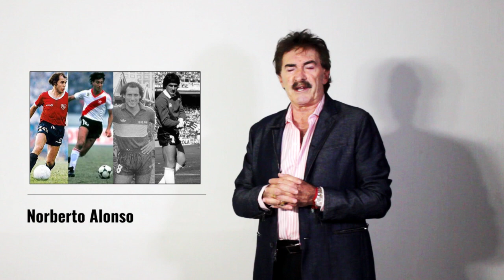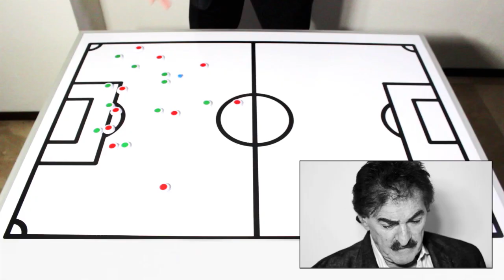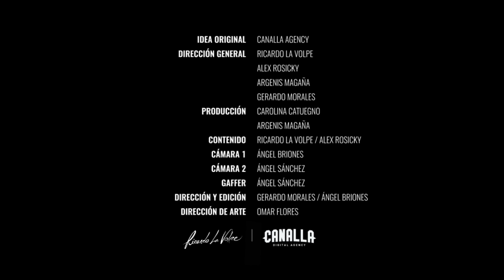Bigovlog Ep. 4 - Táctica Fija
Si quieres ver mi video anterior donde explico cómo me gusta que salgan jugando los equipos da

En esta ocasión te hablo de algo que me apasiona mucho como lo es la táctica fija. Esta disciplina nos permite jugar con la sorpresa y tratar de aprovechar las situaciones en donde estamos con ventaja numérica.

Te pongo un ejemplo: En un cobro de tiro libre casi siempre se busca tirar al arco, pero la efectividad de los tiros es muy baja. Los mejores cobradores en la actualidad son Cristiano y Messi que te hacen 20 goles por cada 280 o 300 cobros, más o menos. Es un porcentaje bajo de efectividad, ¿no crees? Qué pasaría, si en vez de tirar al arco aprovechamos que los porteros meten de 3 a 4 jugadores a la barrera para mandar más jugadores nuestros al frente y armar una jugada aprovechando que ellos tienen ocupados a varios de su plantilla. Seguramente tendremos una oportunidad más real de marcar si los nuestros hacen exactamente lo que se practicó en la semana.
Te agradezco que pases por acá y dejes un comentario.

Ricardo La Volpe.